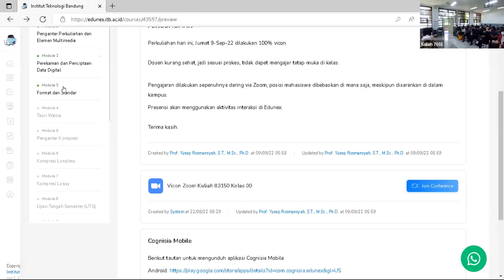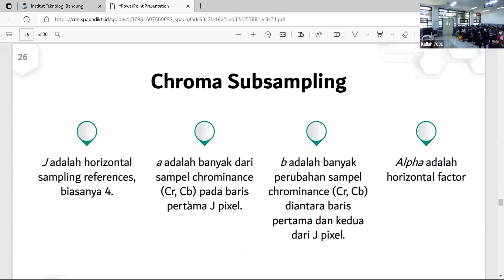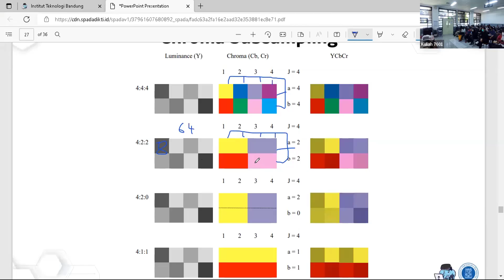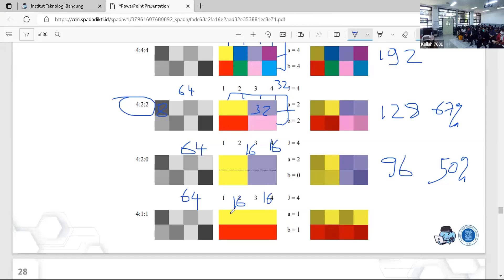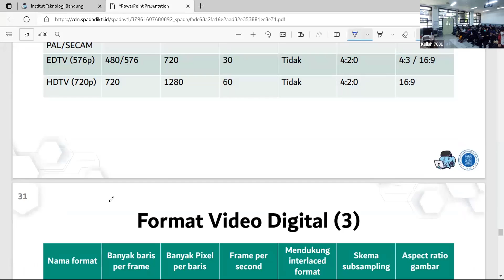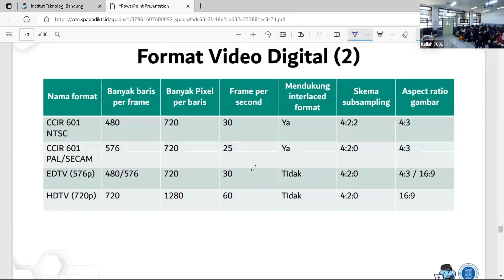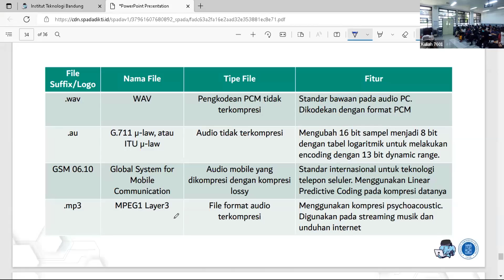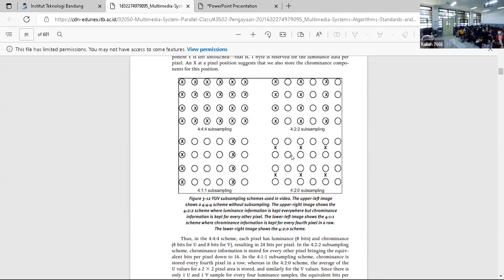II3150 - Sistem Multimedia Mg0401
Halo, kita berjumpa lagi di bab 3, pada bab ini kita akan mempelajari berbagai format dan standar untuk file teks, audio, gambar, dan video

Subtopik:
Teks
Citra
Suara

Tujuan :
Mahasiswa dapat menjelaskan format dan standar multimedia